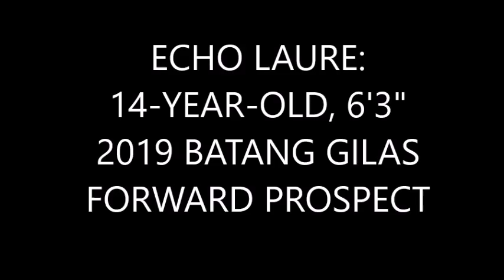Echo Laure: 14-Year-Old 6'3" 2019 Batang Gilas Forward Prospect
14-year-old Echo Laure has shown he deserves consideration for the 2019 Batang Gilas U16 team.